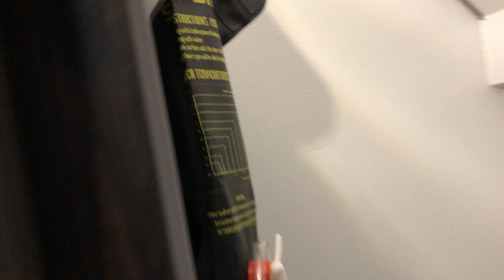Western Range Camp - Kodiak Camp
Walk through of the Western Range Camp Kodiak. 16' box, full size main bed, twin size trundle bed, small wood burning stove, 3 burner cook top, 2.7 cu ft refrigerator, small kitchen sink with 5 gallon drum of water pumped with a hand pump faucet, hanging shower bag in shower and porta poti, blue/grey interior